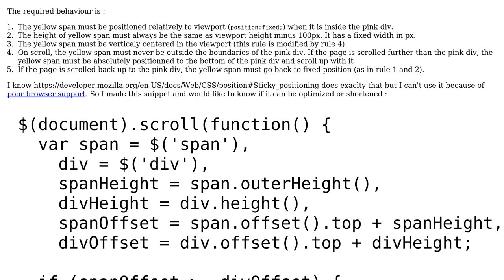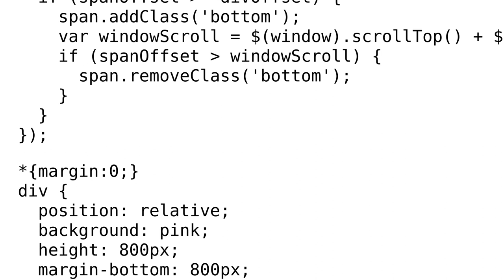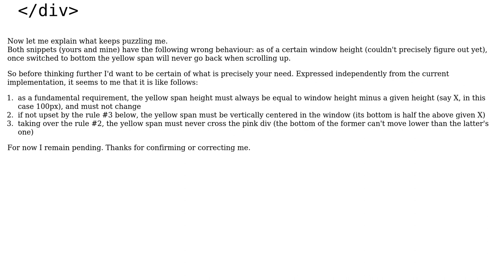Code Review: Keep div fixed when it is inside it's container on scroll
With thanks & praise to God, and with thanks to the many people who have made this project possible! You are responsible for your own actions.